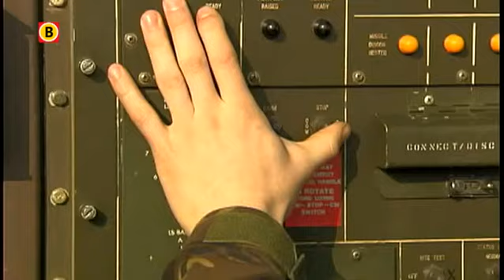Verslaggever Femke de Jong over nieuwe missie Nederlandse Patrioteenheden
De twee Nederlandse Patrioteenheden van de Luitenant-generaal Bestkazerne zijn maandag naar Turkije vertrokken vanuit Vredepeel. Zij komen naar verwachting rond 22 januari aan. 150 voertuigen en 130 aanhangers begonnen in Vredepeel aan de 300 kilometer lange route over de A50 en de A28 naar de zeehaven.